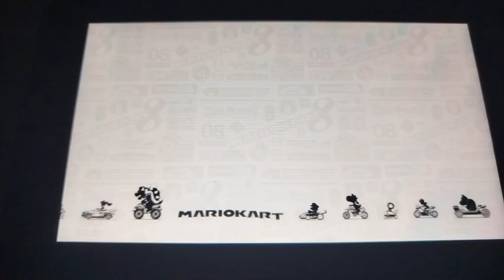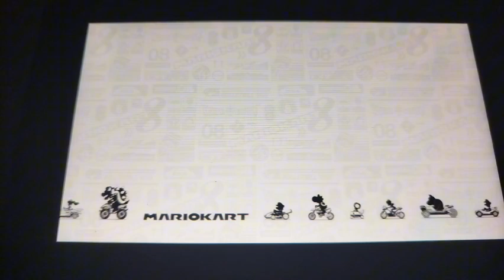Mario Kart 8 Deluxe (Switch) - Hrabri Link Zamalo Da Pobedi - Part 74 (Ryder Mii Gameplay)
Mario Kart 8 Deluxe Gameplay For Nintendo Switch.
Played On Original Console And Recordered With My Mobile.